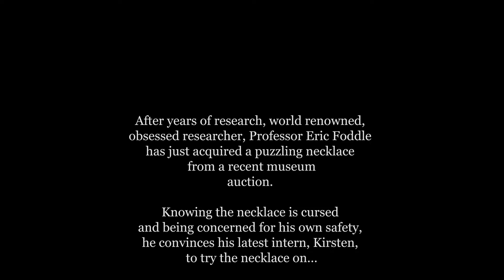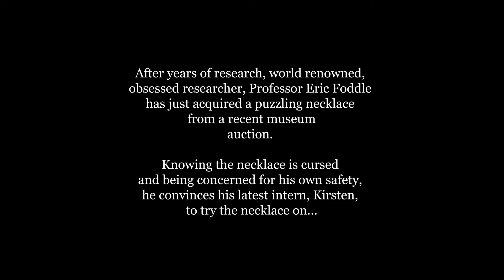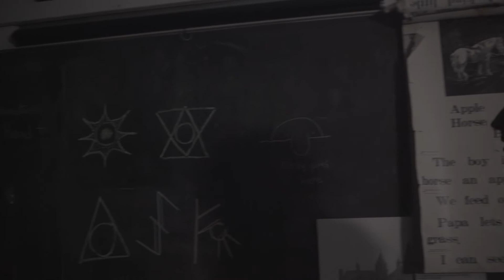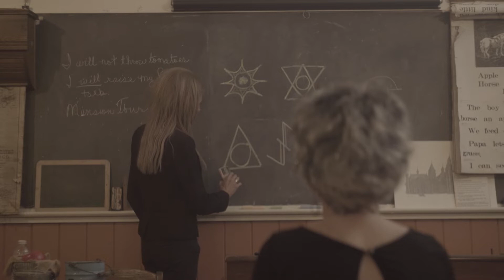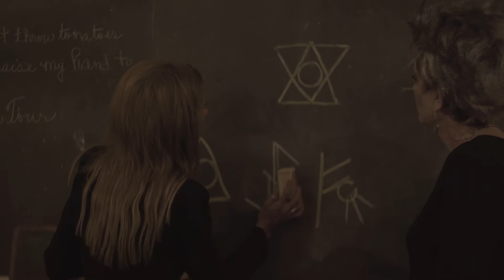Tick Tock Trials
Team: Timeless Classics Unlimited
Genre: Supernatural
City: Detroit
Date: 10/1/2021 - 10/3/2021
Directed by
Shivang Mehta and Tim Doyle

Written by
Steve Maclaren
, Shivang Mehta
Audra, Meagher,
Jon Boyd
, Julie Skene

Edited by
Klodian Butler
 and Shivang Mehta

Audio by
Audra Meagher

 Steve Maclaren

Grip/Lighting
Steve Maclaren
, Klodian Butler
 and Jon Boyd

Makeup by
Julie Skene

Craft Services
 Julie Skene

Lunch Provided By
Alleycat Cafe North Saginaw

Special Thanks To:

The Oakland History Center
For providing location and period wardrobe